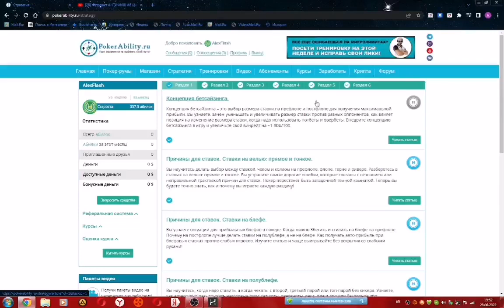Отзыв о курсе Poker Pro 2022. Поток 4 AlexFlash